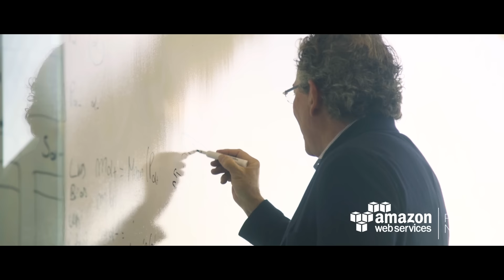C3 IoT Discusses IoT on AWS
C3 IoT is an Advanced APN Technology Partner, and a launch AWS IoT Competency Partner. Tom Siebel, CEO of C3 IoT, discusses IoT use cases on AWS, and the value that C3 IoT brings to AWS customers looking to design and develop IoT applications on AWS. Tom also discusses the value of the AWS IoT Competency for customers.